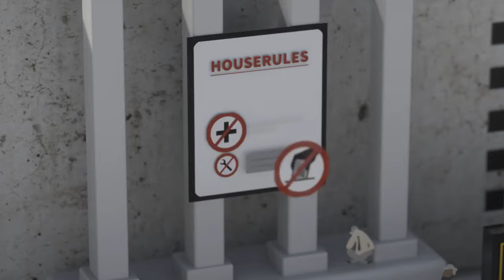Must Watch: Our World Today - Public Money Public Code!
Public Money Public Code! Why is software that is programmed with taxpayers’ money not released as Free Software? We want legislation requiring that publicly financed software developed for public sector must be made publicly available under a Free and Open Source Software licence. If it is public money, it should be public code as well. Code paid by all people should be available to all people!